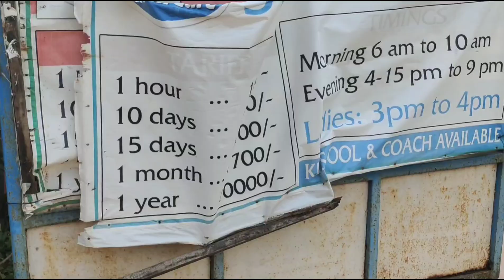nellore dargamitta place